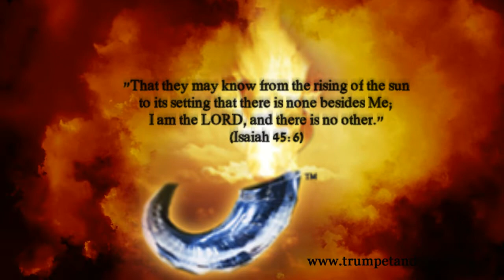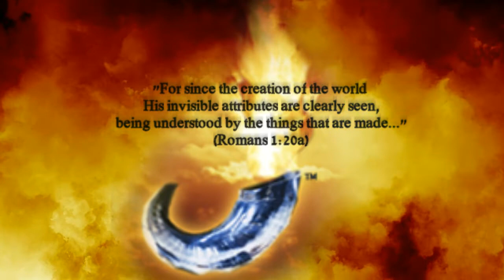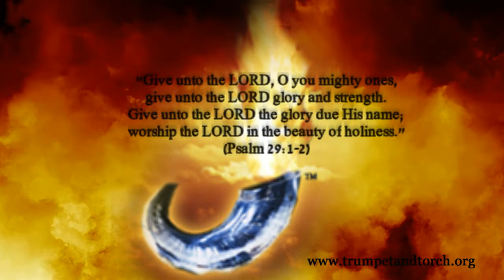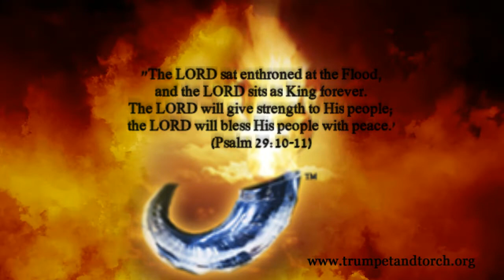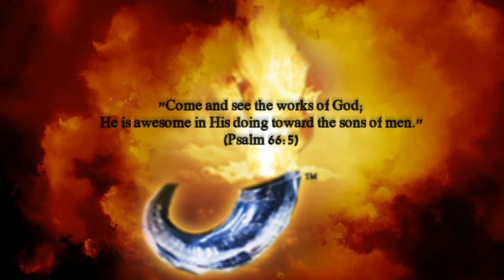EAT at the Table of the King Day 29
"That they may know from the rising of the sun to its setting that there is none besides Me.  I am the LORD, and there is no other." (Isaiah 45:6)